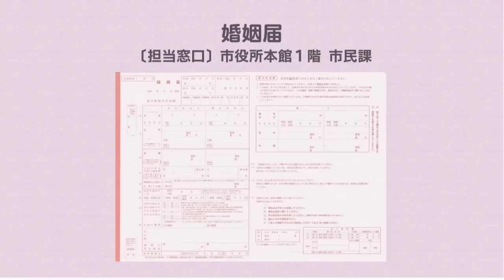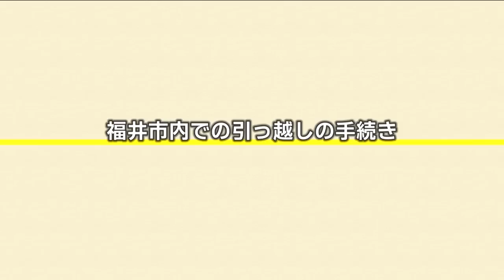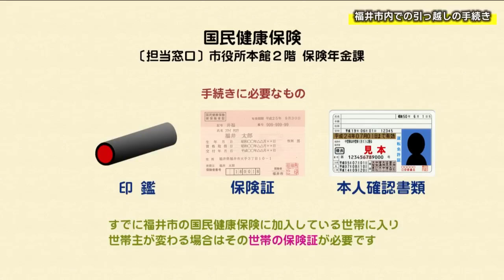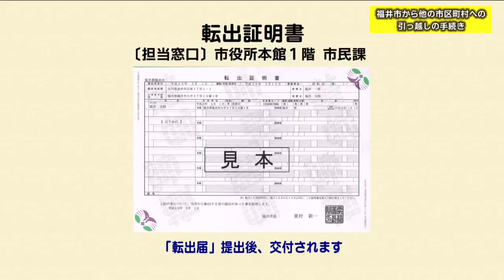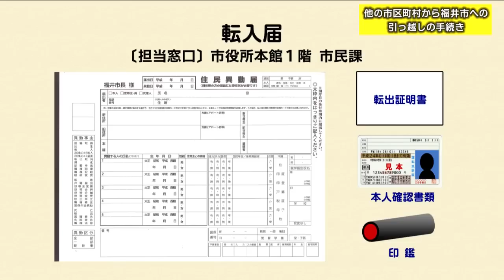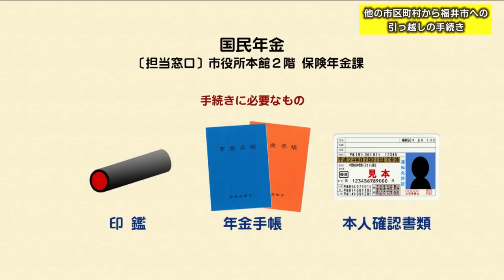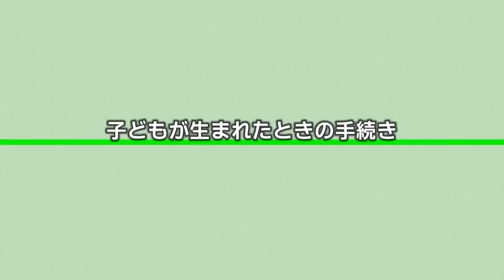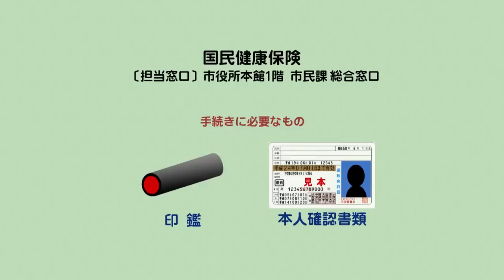いきいき情報ふくい「新生活を始める方に～忘れていませんか？市役所での手続き～」（2013年03月11日更新）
「新生活を始める方に～忘れていませんか？市役所での手続き～」
引越しや結婚、出産のときに必要な市役所での手続きについて紹介します。